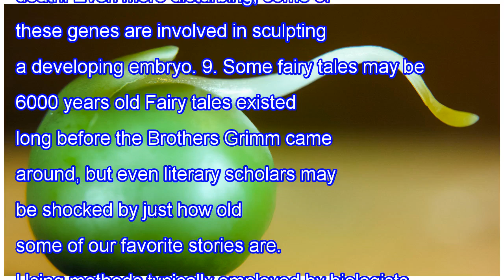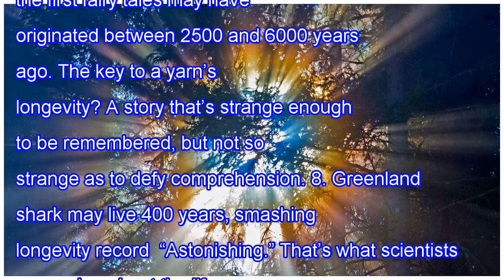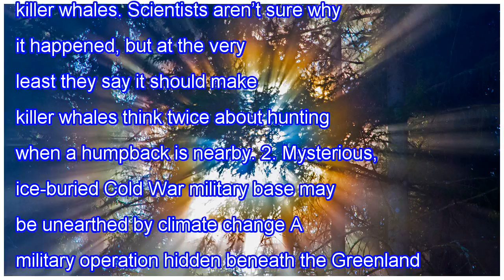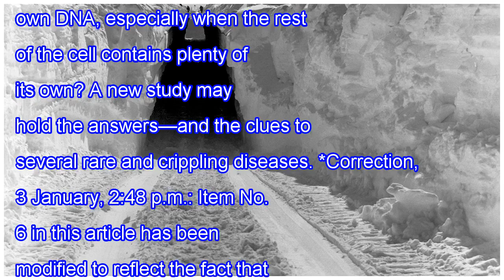Our 10 favorite science news stories of 2016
Plants that gamble. Floating creatures in the clouds of alien worlds. An ice-encased military base uncovered by climate change. Our favorite stories of 2016 didn’t necessarily employ the most cutting-edge science—for that, see our breakthroughs of the year—but they were fun, compelling reads that re...